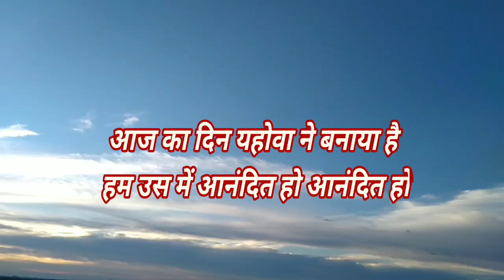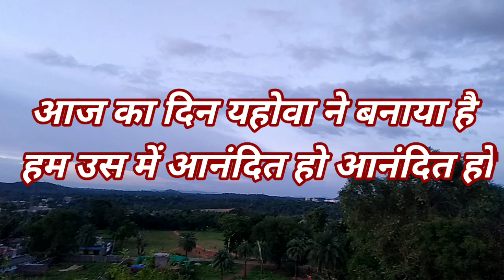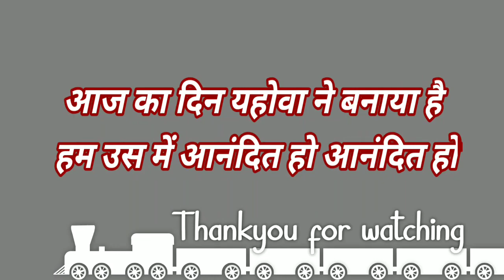Aaj ka din yahowa ne banaya hai Hindi Christian song